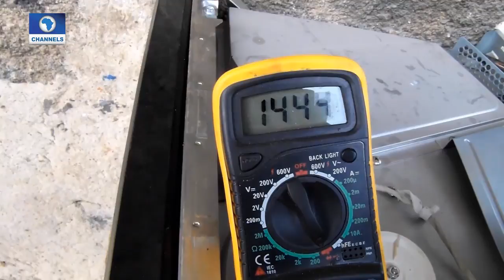Dateline Abuja: Science & Tech Minister Highlights Govt Interest In Local Production -- Pt 3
Nigeria's Minister of Science and Technology, Dr. Ogbonnaya Onu, gives the government's position on the ways of developing capacity for local production in Nigeria.